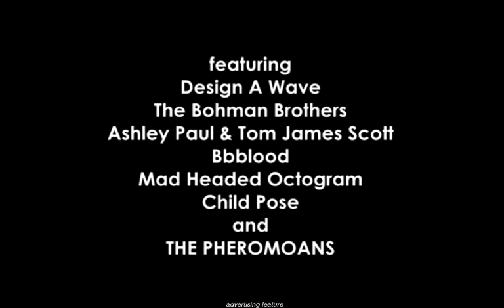"OFF PISTE" with the BOLG (part 2) - 20/4/19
part 1 (one)

4/20